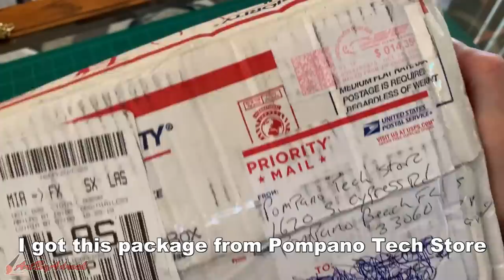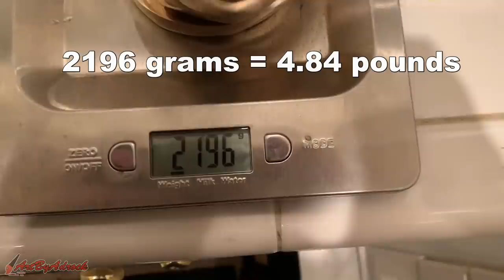HUGE 5 Pound Coins From SCRAP Copper - Melting Copper Trash & Electro Etching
In this video I'll be melting down old scrap copper trash and turning it into huge copper coins. I got the scrap metal sent to me from Pompano Tech Store to melt into something better. I used the lost foam casting method and melted the copper onto the foam in petrobond sand. After cleaning up the coins, I etched the metal using a 9V battery, salt and water.